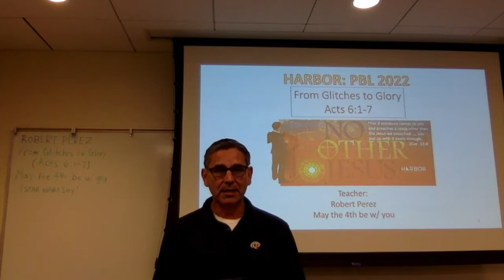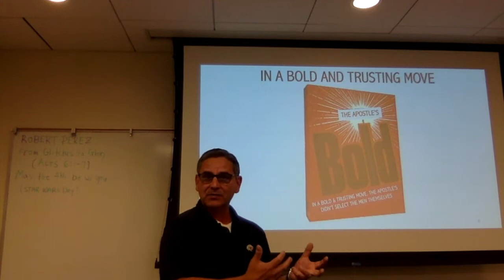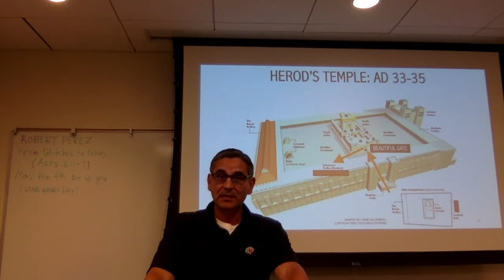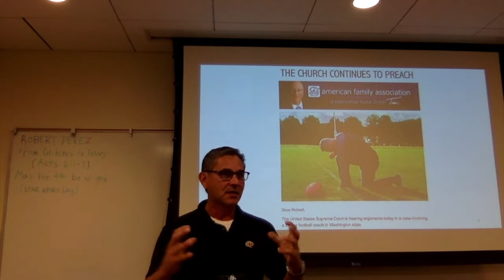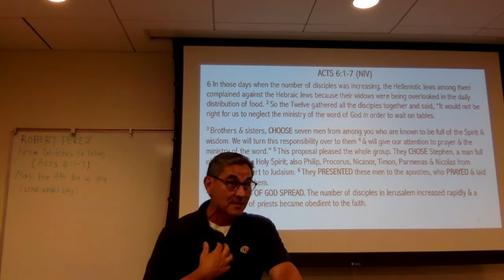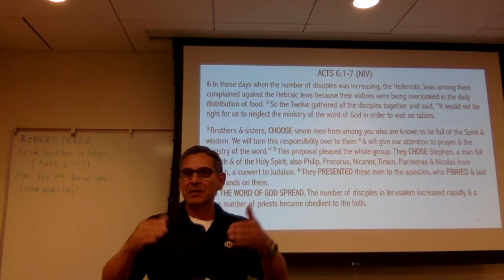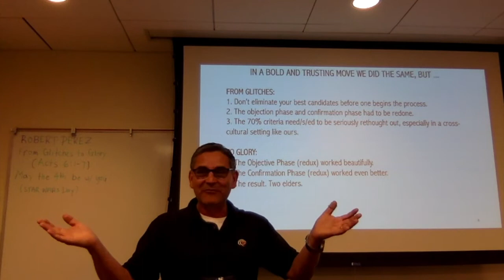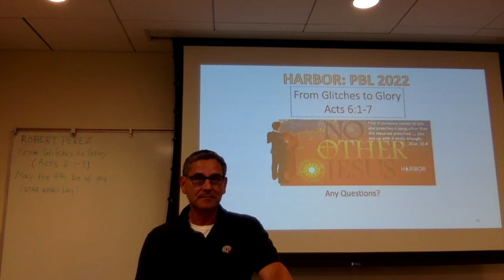Acts 6:1-7 (From Glitches to Glory)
This class focused on the process of how we (SPCC) moved to being a church w/ elders, as well as lessons learned and pitfalls to avoid. It was my May the 4th, 2022 talk at Pepperdine. The audio version will be podcasted in iTunes by the end of May. Search out: Harbor: Pepperdine Bible Lectures: No Other Jesus May 3-6, 2022. "From Glitches to Glory." Oh, May the 4th be with you.